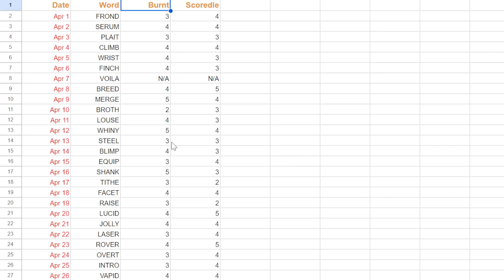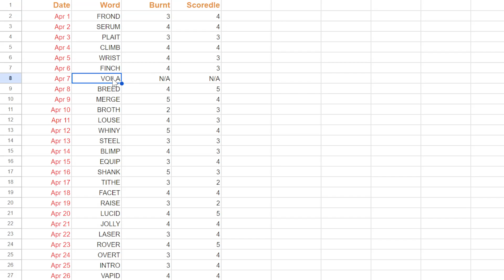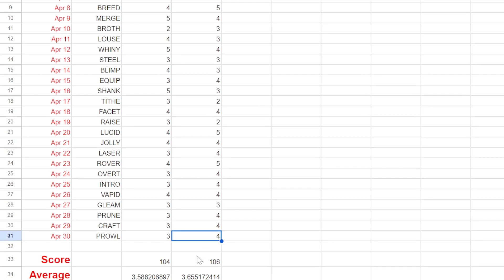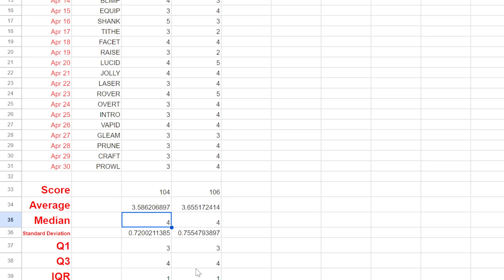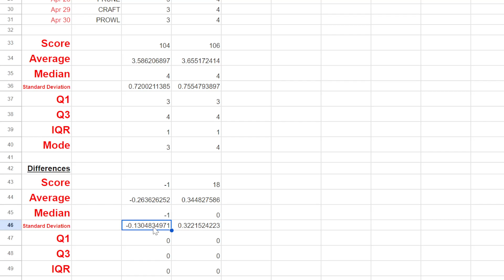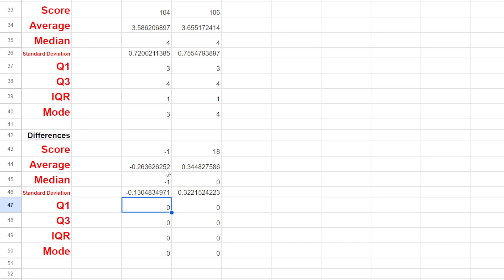April 2024 Wordle Analysis